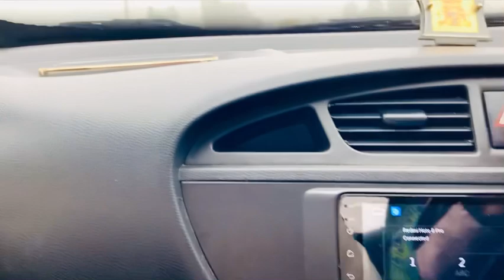देसी star ⭐️ rahul dhandlaniya से मिले 🤩🔥